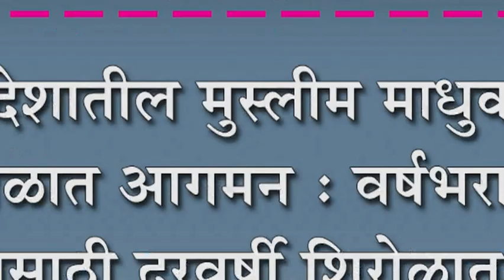मध्यप्रदेशातील मुस्लीम माधुक-यांचे शिरोळात आगमन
मध्यप्रदेशातील मुस्लीम माधुक-यांचे शिरोळात आगमन : वर्षभराच्या आधारासाठी दरवर्षी शिरोळात दाखल